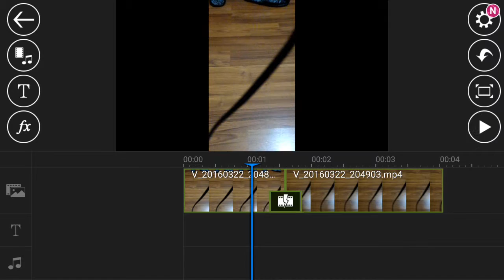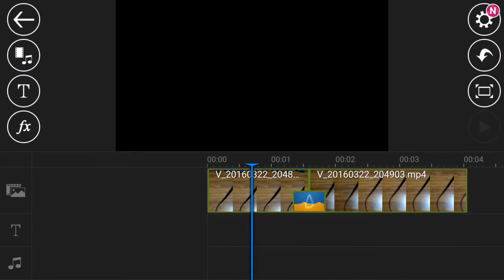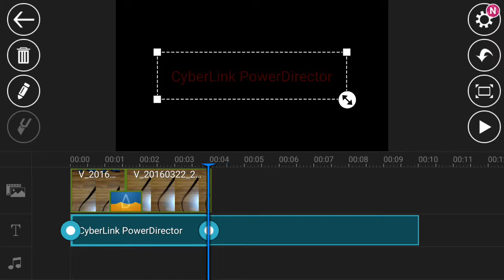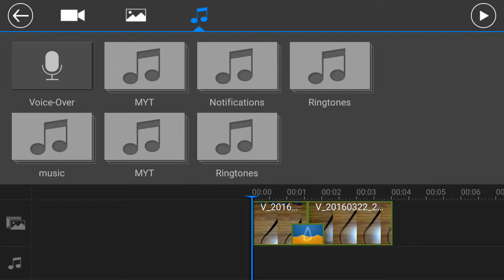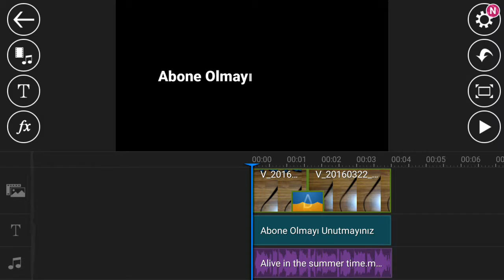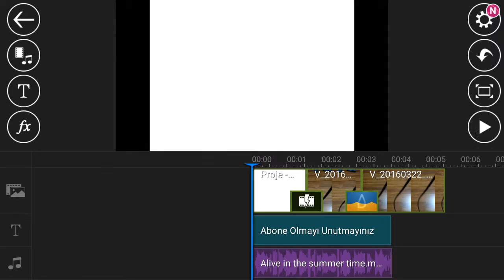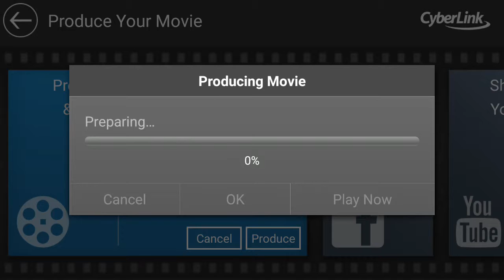Nasıl Video Renderlanır ? Android'te